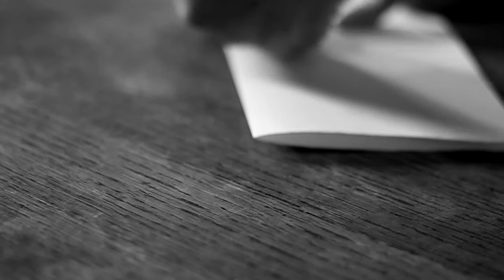THE SHEILING 'Waking When The Magpie Calls' (Blaquire/Jones)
The Sheiling are a band of mid-Wales Romantic melancholics.
Steve Blaquire - fretless bass/guitars/effects  Dylan Jones - vocals.
Filmed on the Isle of Wight & at Ynys Las & Cnwch Coch in September/October 2015.
Video shot & edited by Dylan Jones.
LYRICS
'Waking When the Magpie Calls'

it's easy how a summer stalls
what was right now seems so wrong
in some dark place these words belong

To heal a wound we press down tight
we lay in silence all the night
all the time we had was dear
we kept something in the future clear

All the stubborn season does
is write again the line we know
and lay another patch on punctured dreams
there comes a rain to wash away
the heavy banks of all their mud
in the broken castle one last column leans

World is weary, wise, unwise,
less certain than a smile implies
turn to me & let me through
the door you're always running to -